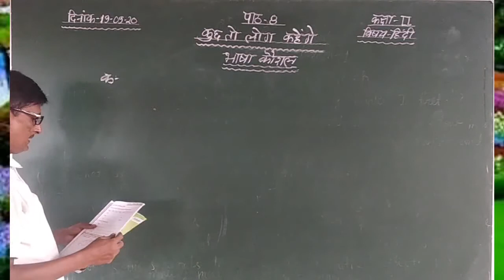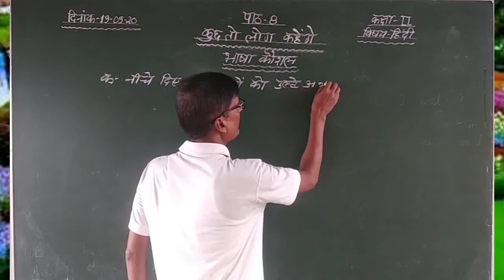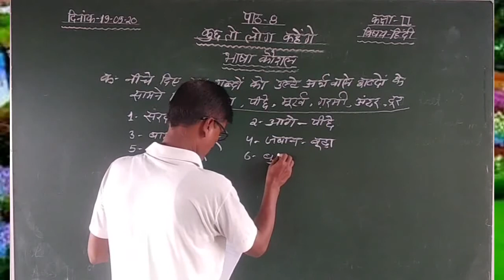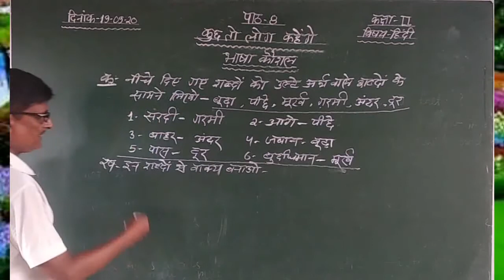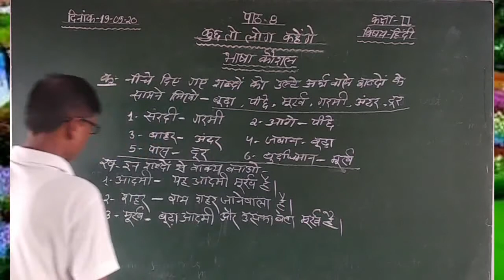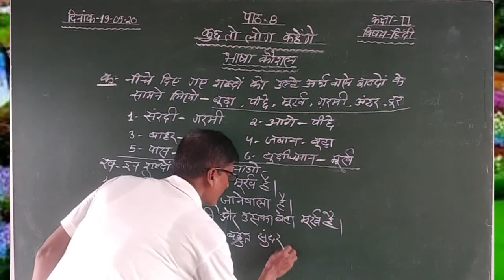Class 2 Hindi (19 September 2020)